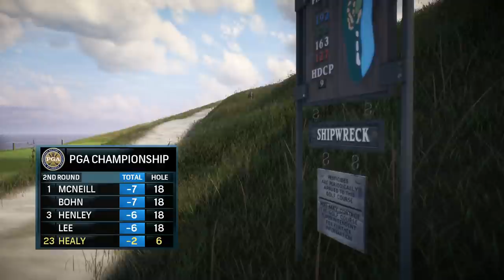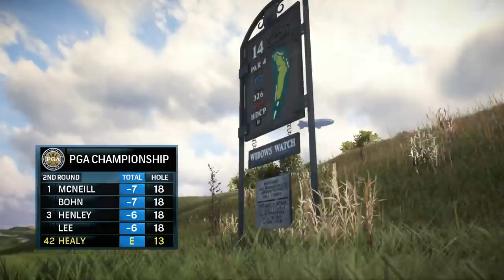Rory McIlroy PGA Tour Career Mode - Episode 71 - WINDY STRAITS! (Ps4/Xbox One Gameplay HD)